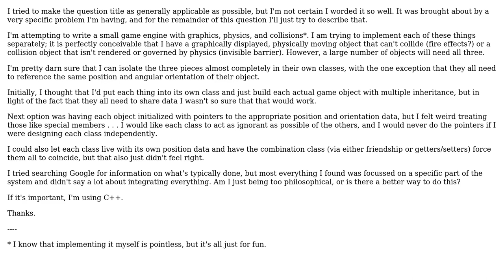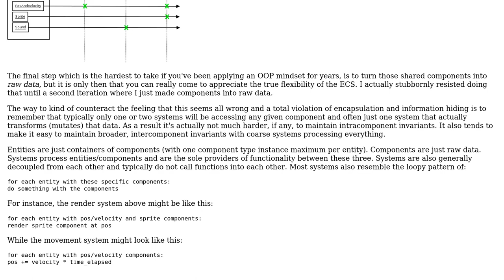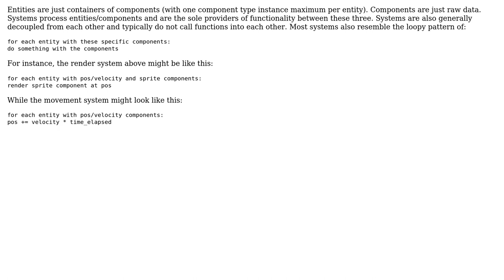Software Engineering: How should one modularly implement related objects? (2 Solutions!!)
Software Engineering: How should one modularly implement related objects?

With thanks & praise to God, and with thanks to the many people who have made this project possible! | Content (except music & images) licensed under CC BY-SA | Music | Images & others | With thanks to user Steven A. Lowe user Jordan and the Stack Exchange Network Trademarks are property of their respective owners. You are responsible for your own actions.